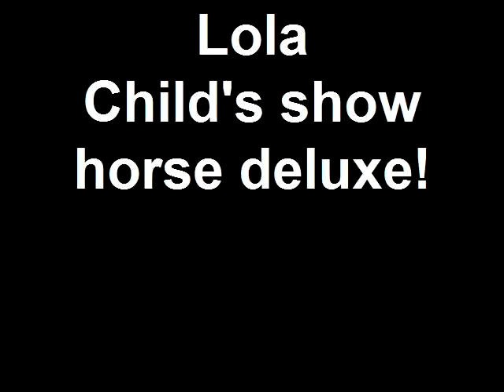Lola - SOLD! Congrats Triple Crown Horse Camp!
Lola, aged QH Mare, The Ultimate baby sitter for the small child.